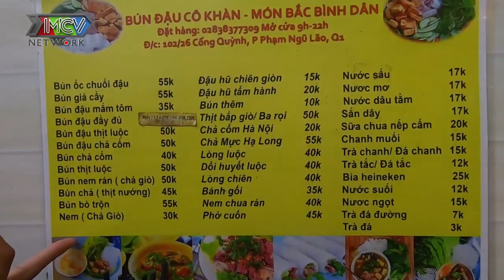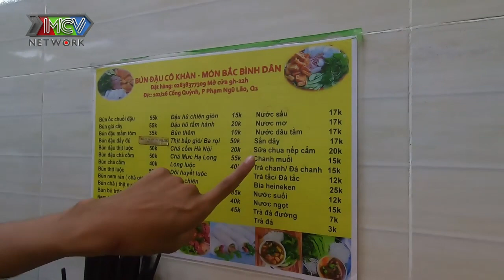CÀN QUÉT Quán BÚN ĐẬU CÔ KHÀN Giá Siêu Rẻ Chỉ Từ 55K ĐÔNG KHÔNG CHỖ NGỒI | TÔI LÀ NGƯỜI SÀI GÒN #02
🏙 SÀI GÒN CỦA TÔI là lăng kính phản chiếu tất cả những gì thuộc về Sài Gòn, từ con người, cuộc sống, tới ẩm thực, phong cách... Là nơi dành cho những ai yêu Sài Gòn hoặc đơn giản là muốn tìm hiểu về mảnh đất này. “100K – NO CÀNH HÔNG” sẽ là gợi ý tuyệt vời với vô vàn đáp án giúp bạn trả lời câu hỏi quen thuộc mỗi ngày “Ăn gì đây?”. “XƯA XỬA XỪA XƯA” khắc họa lại nét hoài cổ của mảnh đất và con người Sài Gòn xưa, đưa chúng ta về với những hồi ức tươi đẹp mà bình dị. “SÀI GÒN CÓ GÌ MỚI?” là “nguồn tin” cập nhật cho bạn những quán ăn, dịch vụ, địa điểm mới lạ và hấp dẫn… “SÀI GÒN SANG CHẢNH” sẽ là bức tranh hiện đại về một Sài Gòn sống động, tươi trẻ, nhộn nhịp. “QUẬY TƯNG Ở SÀI GÒN” sẽ giúp bạn xả stress, quẩy tưng bừng cùng những trend cực hot hay các thử thách điên rồ, hài hước mà không kém phần lầy lội.
💡 CÚ PHÁP TÌM NHANH: saigon toi yeu, tôi yeu saigon, bun dau co khan, bun dau ngon
KHUNG GIỜ PHÁT SÓNG: 19H00 hàng ngày trên kênh Live Saigon – Eat Saigon
© Tất cả video thuộc kênh MNET đã được đăng ký bản quyền với Youtube. Vui lòng không sao chép, re-upload dưới mọi hình thức. ✖ Mọi hành vi sao chép, re-upload có thể dẫn đến việc tài khoản của bạn bị khóa vĩnh viễn.